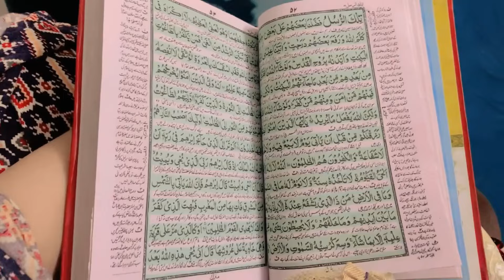Ramadan mubarak🌙1st or 2nd roza🤲🏻Iftar✨nehaadnanvlogs💫